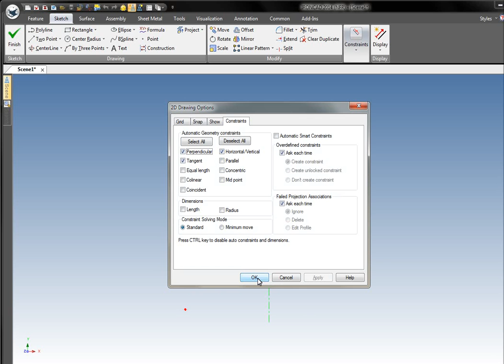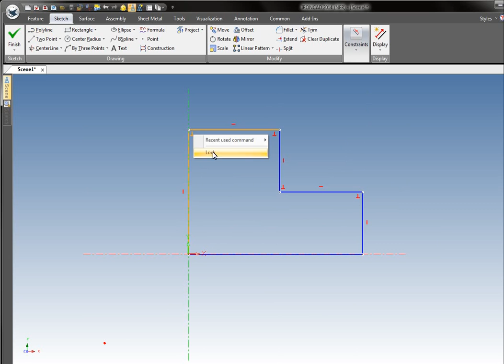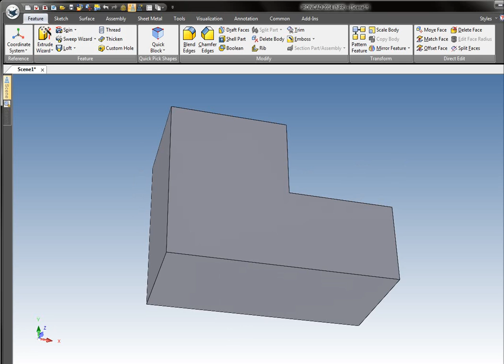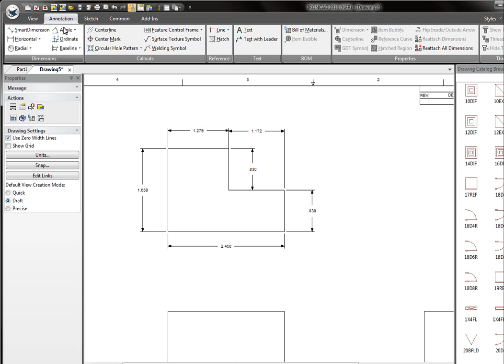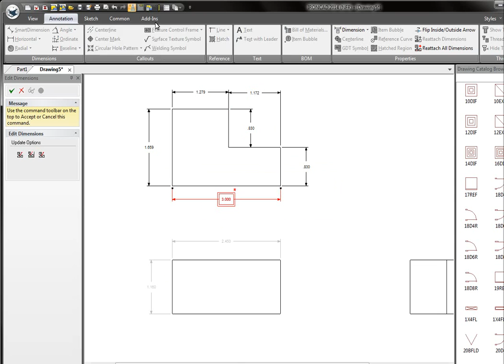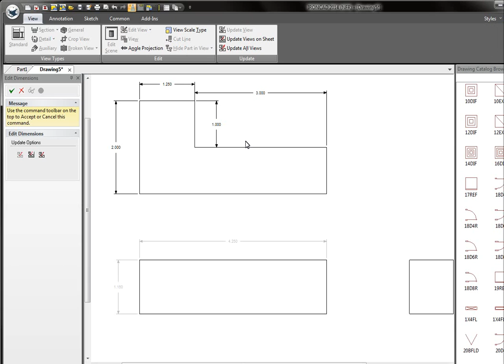IRONCAD 007A - Bi-Directional Editing of Drawings and Models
This video shows how to setup your 3D part models so they can be updated by their respective 2D drawings. So by doing this you can either modify the 3D part or the 2D drawing and both files will update concurrently.

NOTE: This practice is not recommended by most CAD professionals (any software) because editing 2D without understanding the consequences that may arise in the 3D environment is dangerous. It's only used when the user TRULY understands the ramifications.

 v 2014